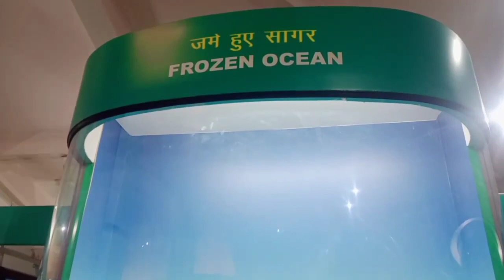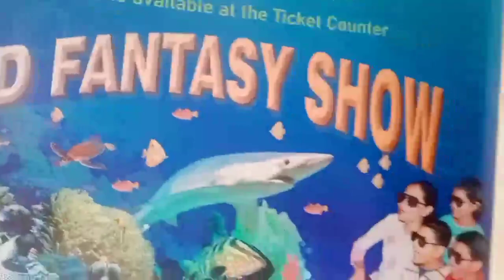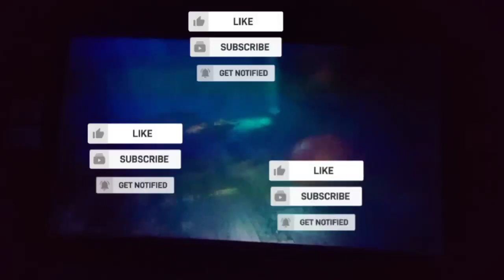First time we are travel goa science centre!! Miramar!